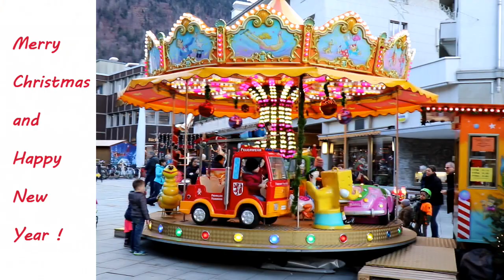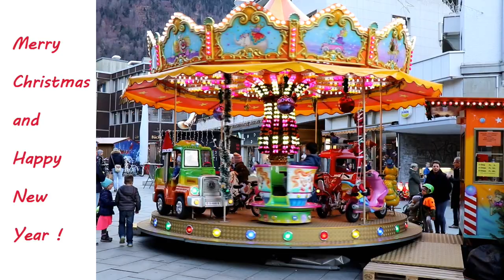Merry Christmas and Happy New Year! | About Christmas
MV: Merry Christmas and Happy New Year!
音乐视频：圣诞快乐！新年快乐！
Lyrics:
With all its good cheer!

About Christmas  | Speech by President Trump  关于圣诞节  | 川普总统致辞:
"During the sacred season, Christians celebrate the great miracle in human history. More than 2000 years ago, God sent his only begotten son to be with us.
An angel announced the birth of our Lord and Savior to humble shepherds. He said: “I bring you good news that will cause great joy for all of the people. Today in the town of David, a savior has been born to you, he is the Messiah the Lord.You will find a baby wrapped in clothes and lying in a manger.”
At Christmas, we thank God for sending us his son, to bring peace to our souls and joy to the world.".
 "In this holy season, we thank God for his infinite love and we pray that the light of his glory will forever shine on this magnificent land."
在这神圣的时节，基督徒庆祝人类历史上最伟大的奇迹。2000多年前，上帝派遣他的独子来与我们同在。
一位天使向谦卑的牧羊人宣告我们救主的降临，他说：“我给你们好信息，这将使所有人感到高兴。今天在大卫的城里，救主为了你们诞生，他就是主弥赛亚。你们会找到一个婴儿，包着布躺在马槽里。”
在圣诞节，我们感谢上帝派遣他的独子来到人间，给我们的灵魂带来和平，给世界带来快乐。.
在这神圣的时节，我们感谢上帝无限的爱，并祈祷上帝荣耀的光芒将会永远照耀在这片宏丽的土地上！
（视频拍摄于2019年12月）